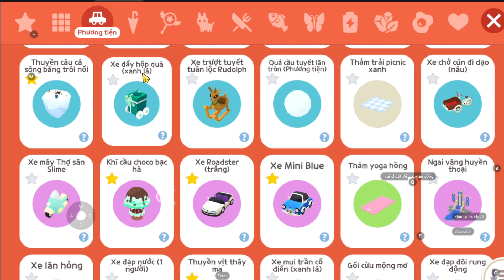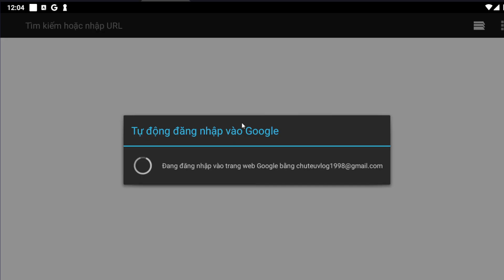REVIEW NHÀ RESHORT MỚI 450 THỎI VÀNG CÙNG NÓC NHÀ | PLAY TOGETHER